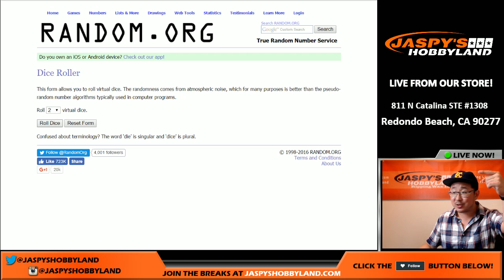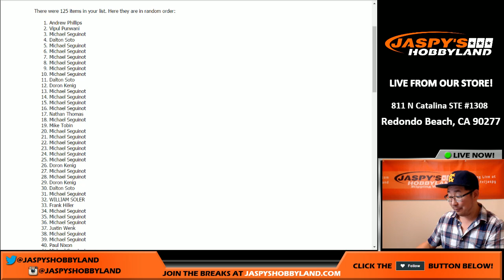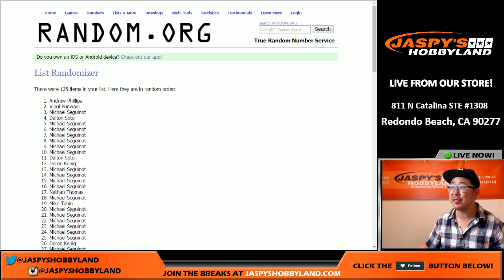09/27/16 - $300 Break Credit Randomizer!